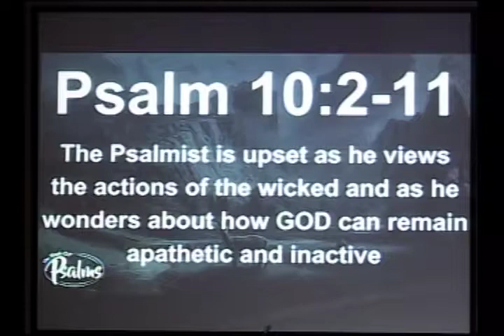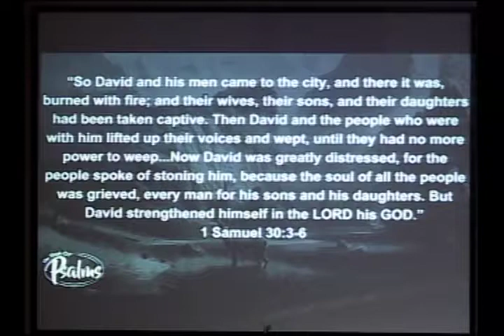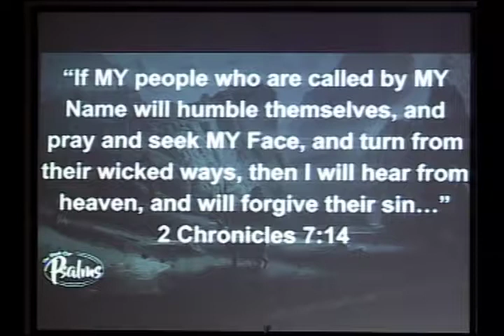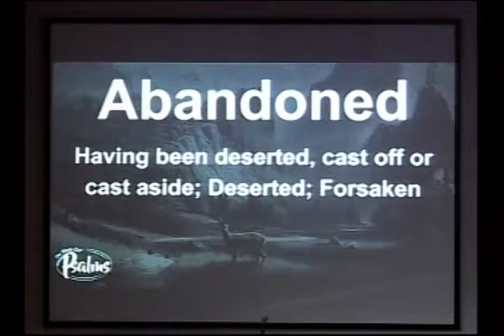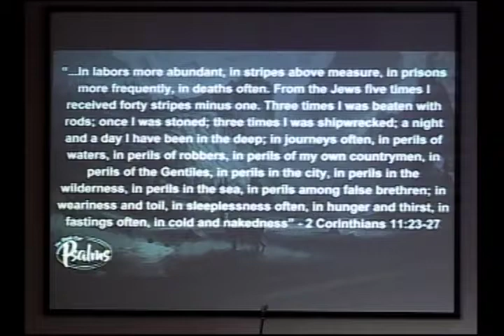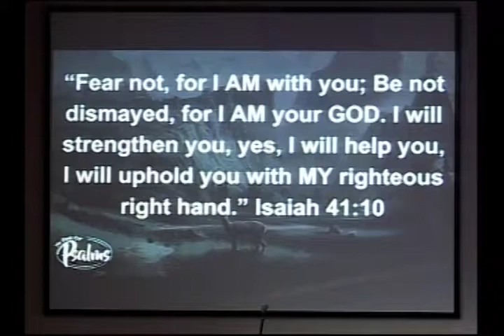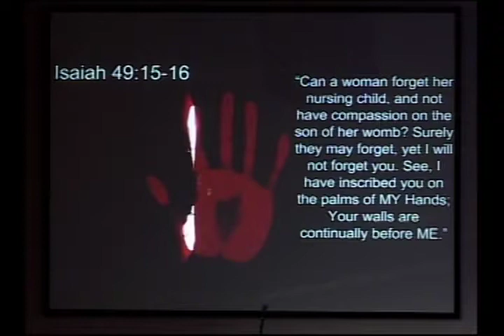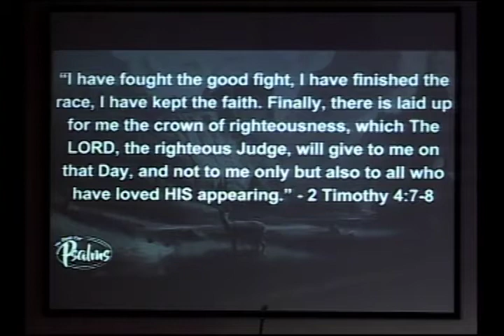Psalms - "Feeling Abandoned?" - Pt 2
Pastor George Nevarez, The Book of Psalms, Bible Study Series.